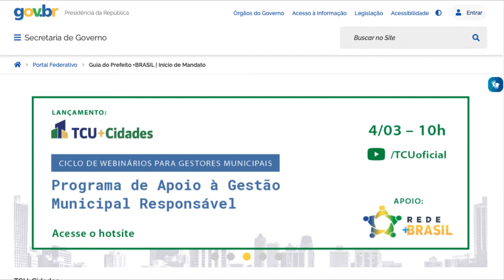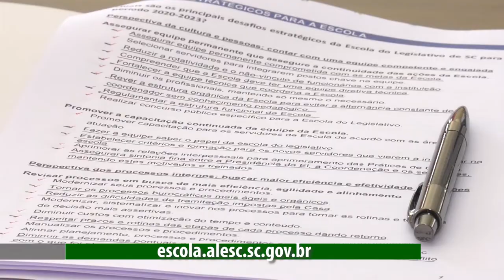É Notícia - Guia para prefeitos e curso de qualificação para vereadores estão disponíveis - 20/04/21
Guia do Novo Prefeito + Brasil, com orientações para os primeiros 100 dias de administração, pode ser acessado na internet. Já o Curso de Iniciação ao Parlamento é promovido pela Escola do Legislativo, e tem como objetivo qualificar e atualizar os novos vereadores e servidores do poder legislativo dos municípios catarinenses.